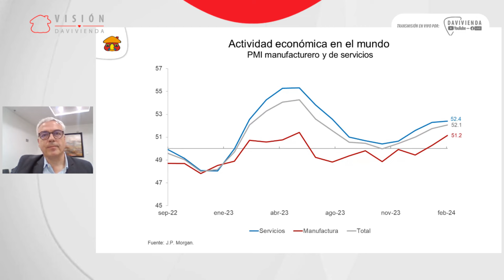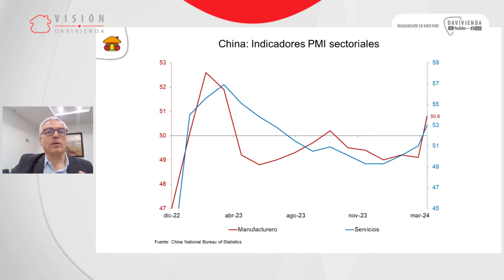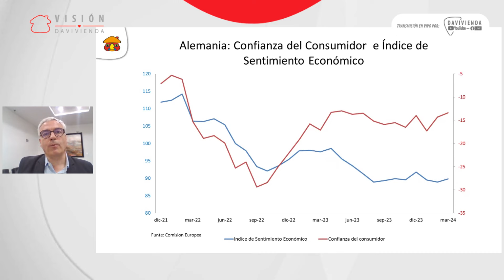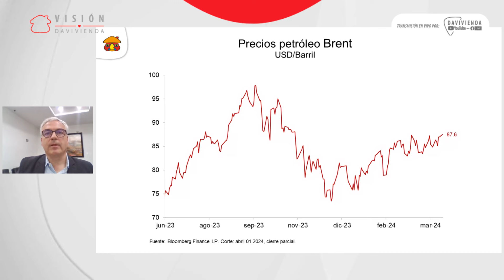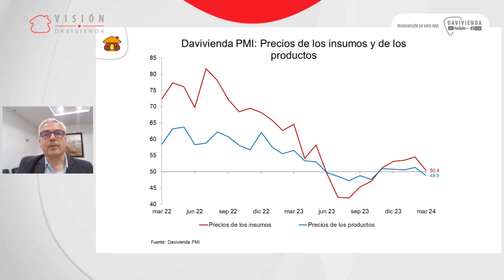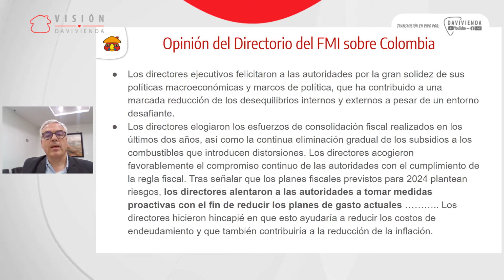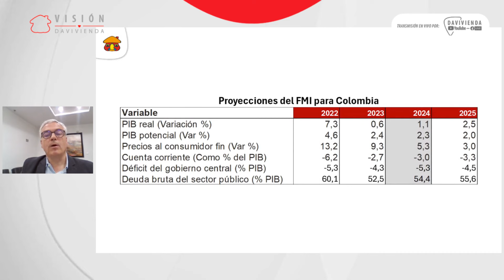Resultados Davivienda PMI - Marzo 2024 | Banco Davivienda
El índice Davivienda PMI es un indicador que nos permite conocer cuál ha sido el comportamiento de la industria colombiana mes a mes, lo invitamos a conocer sus resultados más recientes de la mano de Andrés Langebaek, Director Ejecutivo de Estudios Económicos del Grupo Bolívar.